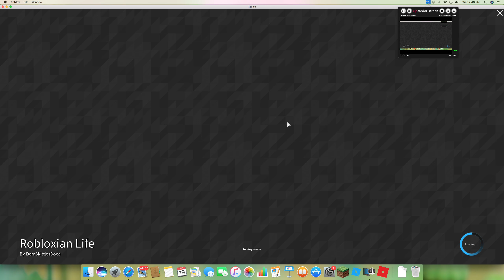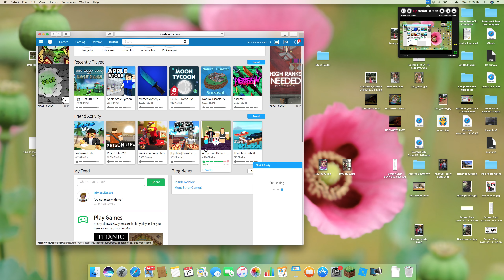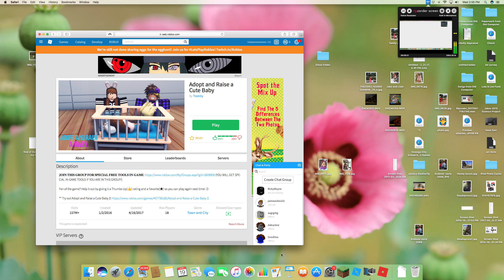having fun today